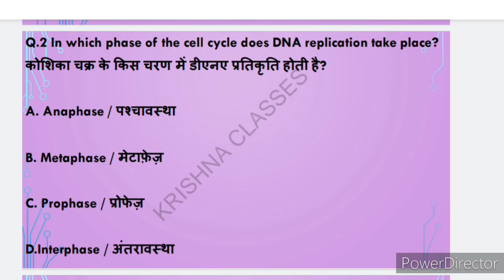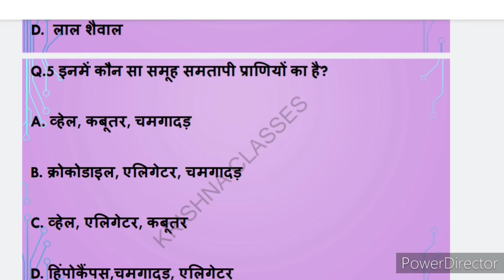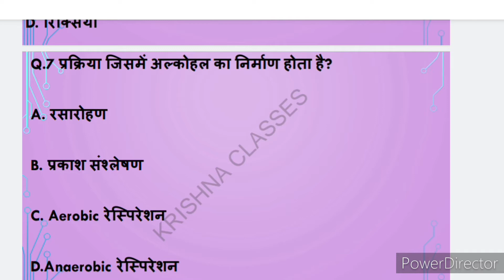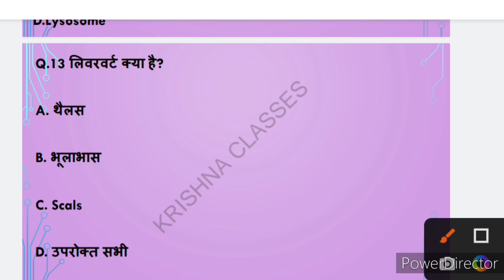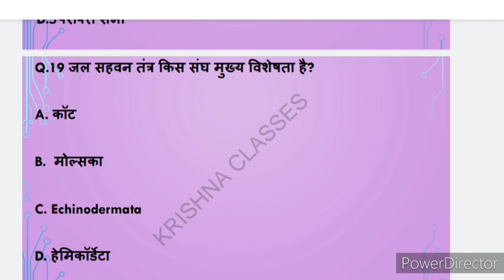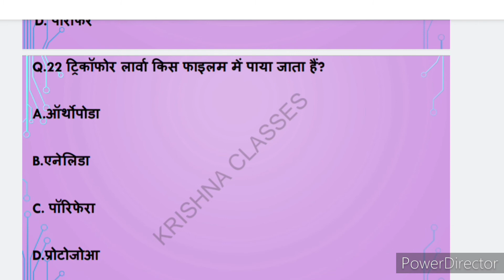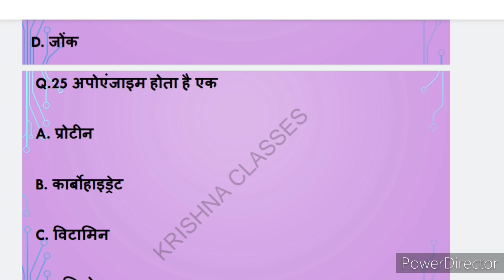Lab assistant MCQ Daily Quizze 03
lab assistant  and horticulture supervisor MCQ 2022
mission 2022 uksssc lab assistant and horticulture supervisor